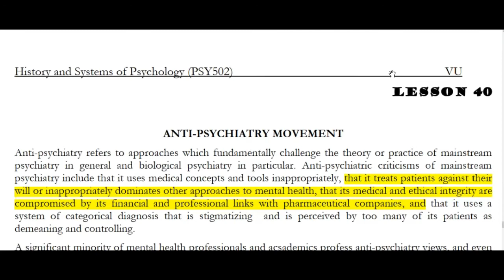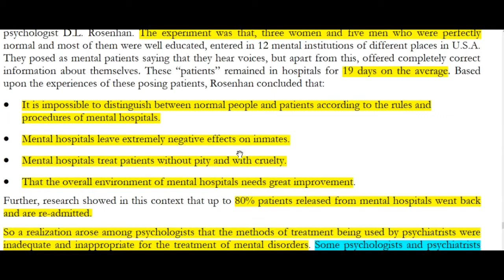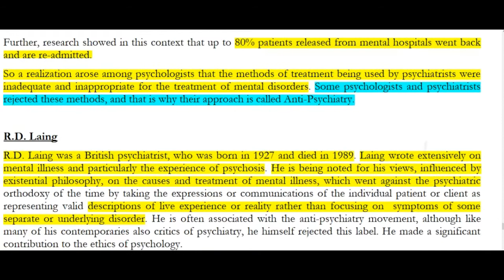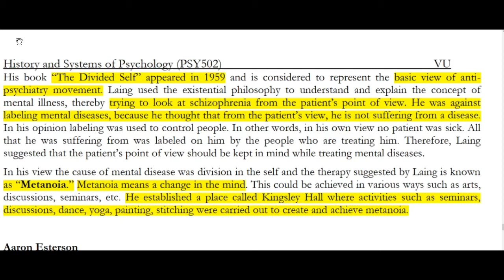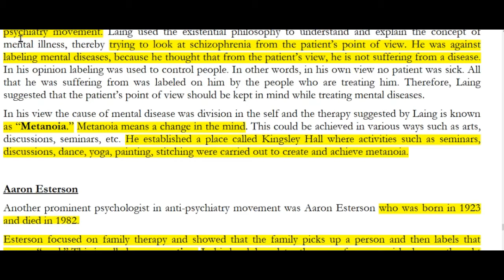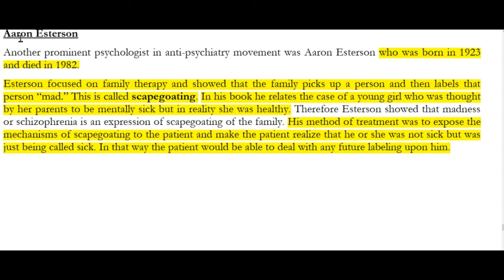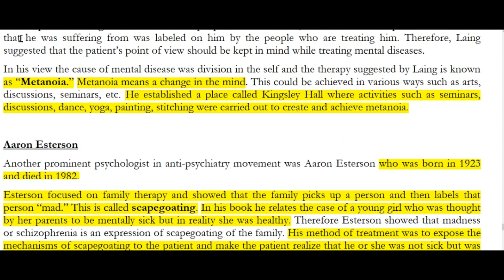Introduction To History And System Of Psychology/PSY502/Virtual University Short Lecture No 40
History and System of Psychology is the subject of BS Psychology. In this video lecture, no.40 is recorded. Our university lectures are one hour but here those lectures explain very shortly only in 10 minutes.
VU University
PSY501